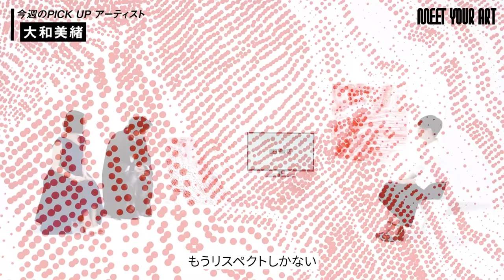【今週のPICK UP アーティスト】大和美緒 × 森山未來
「今週のPICK UPアーティスト」は「MEET YOUR ART」MCの森山未來が今、注目の気鋭アーティストをインタビューしていくコンテンツ。

今週のPICK UPアーティストは、大和美緒さん。
作品は、10月15日 19:00より先着販売。
以下のリンクからご購入できます。

大和美緒
1990年滋賀生まれ。2015年京都造形芸術大学大学院 総合造形領域 修了。
現在、京都府を拠点に活動を行う。

油絵具を用いて細密に描かれたドットやペンで一本一本引いた線から構成されるRepetition (反復) シリーズを発展させる。具体的な完成イメージを持たず、純然とした動作の繰り返しの果てに立ち現れる画面は有機的で、時間の経過をキャンバスに内包しながら、身体性のリアリティも印象に残したイメージが紡がれる。
自然の摂理に従って木が一つ一つ年輪を重ねていくように、さまざまな素材と身体、行為を通して、崇高な自然の有り様やシステムを可視化することを試みる。

「白い空間に、赤い点を1つ描く。すると何もなかった空間は、意味を持った余白へ変化する。この点の存在を頼りに、新たな点を描く。そこには関係性が生まれ、余白の力もまた変化する。点は増殖し、まるで有機的なパズルのように、変化を受け入れながらゆっくりと形がつくられてゆく。私はこの1つの点に、魂の存在を託したい。かけがえのないひとつひとつの存在が、互いに影響を与え合い、現実世界を作っている。その姿を描きたい。」

近年の主な展覧会に「THREE JUBILEE COLLECTION 2021 コラボレーション BLAZING IN A SEA OF LOVE」(THREE AOYAMA、VISIONARIUM THREE SHIBUYA、2021)、コミッション「ホテルアンテルーム那覇」(メインエントランス、沖縄、2020)、「STEAM THINKING -未来を創るアート京都からの挑戦 国際アートコンペティション スタートアップ」展 (京都市京セラ美術館、京都、2020)、「project N 大和美緒」(東京オペラシティーアートギャラリー、東京、2019) など。

MC：森山未來
ナビゲーター：小池藍
運営会社：エイベックス・ビジネス・ディベロップメント株式会社、GATE株式会社
プロデューサー：加藤信介、山本圭介、河口沙月、加藤豊紀
作家セレクション：小池藍